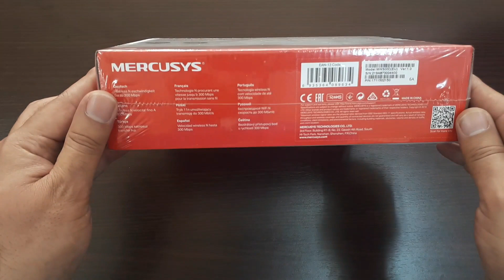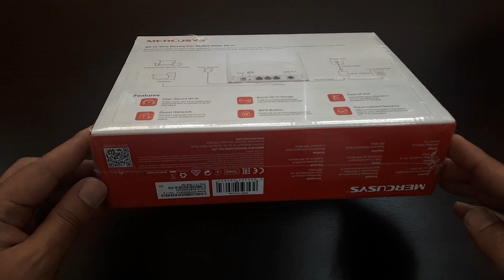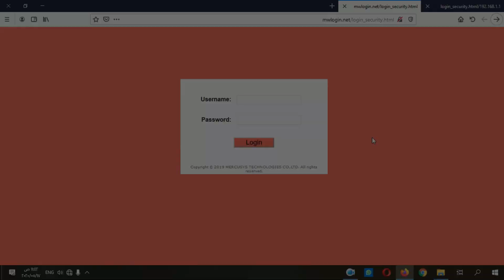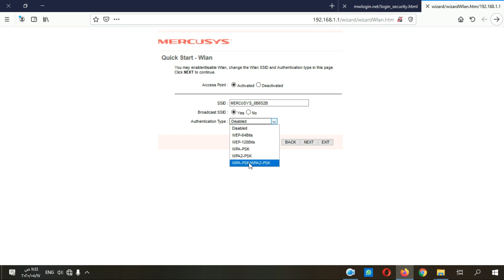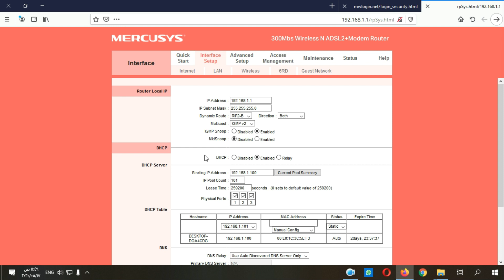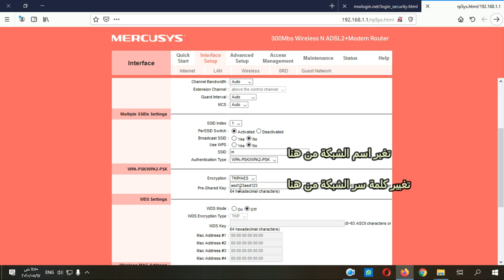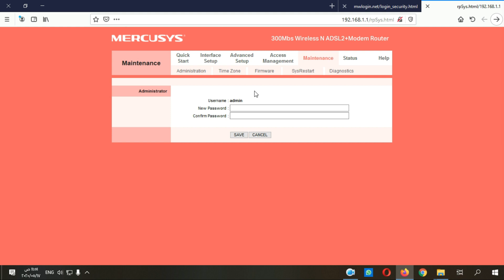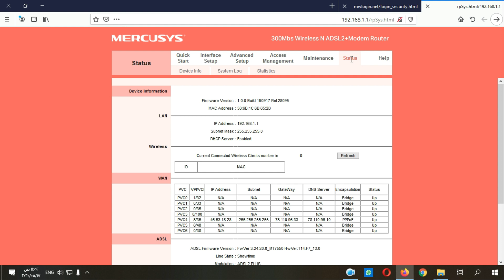مراجعة و فتح صندوق راوتر Mercusys MW300D | ضبط اعدادات راوتر Mercusys MW300D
في هذا الفيديو سنقوم بفتح صندوق أرخص راوتر موجود حاليا بالسوق وسنتعرف على محتويات الكرتونة الخاصة به
كذلك سنقوم بشرح طريقة ضبط الأعدادات الخاصة به وطريقة وصله بالأنترنت
00:00 المقدمة
01:50 فتح الصندوق
05:17 ضبط الإعدادات